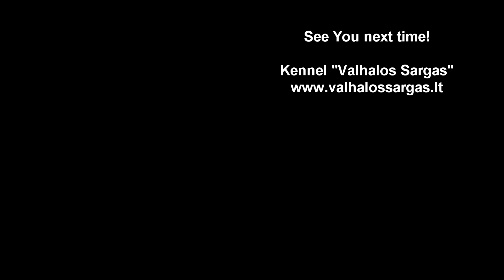2012 08 03 CACIB Dzukijos Summer'12,Druskininkai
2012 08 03 CACIB Dzukijos Summer'12,Druskininkai. CRUFTS Quaification show. WCP ring No. 21. Judge: Gabriela Ridarcikova (SK). 20 entries. BOB - bitch Bitė Ritė Saulės kopa, BOS - dog Andvol Armani.